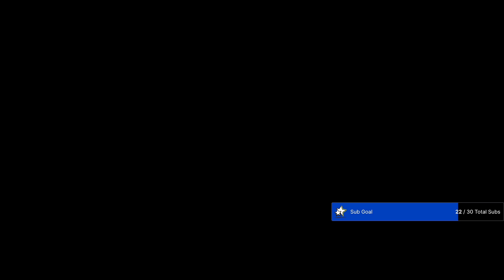#829 State of decay Juggernaut edition ( Heart attack update )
How this series will work

I will stream every moment of my experience with State of decay 2 and capture the stories of all my characters who will hopefully become Legacies. So its fun to meet new characters and not care till they survive for how ever long. Then BAM! You bond with the characters and dread the day they may die. That is how this series will work, I am loving watching these stories. Hope you do too, there will be a state of decay original breakdown with the same rules. Should be great.